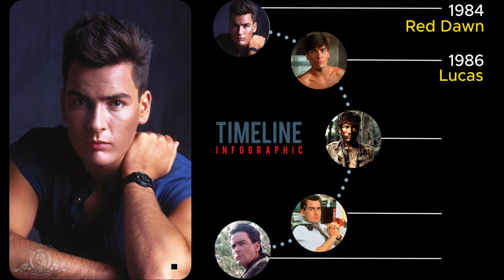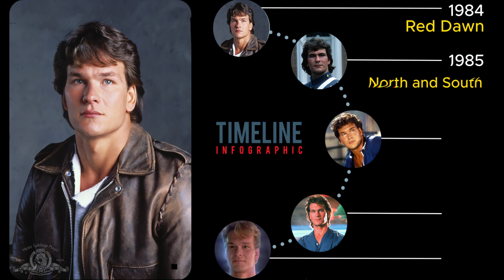Red Dawn (1984) Then and Now - Cast Updated 39 Years Later!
Hello and welcome to The Rewind Zone! In this episode we REWIND back to 1984's Cold War Film, Red Dawn. Directed by John Milius and Starring a young ensemble cast of Patrick Swayze, Charlie Sheen, Jennifer Grey and Lea Thompson. Let's check in with the cast and see how they have changed in 2023.

Latest Video Release:

94 Views - Aug 18, 2023
Amazing Nostalgic Movie Website Powered by The Rewind Zone